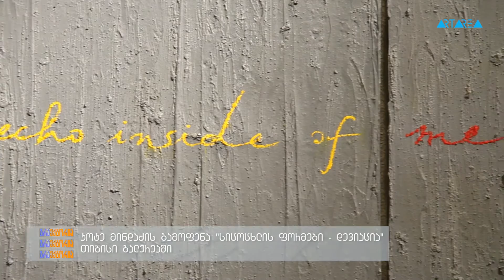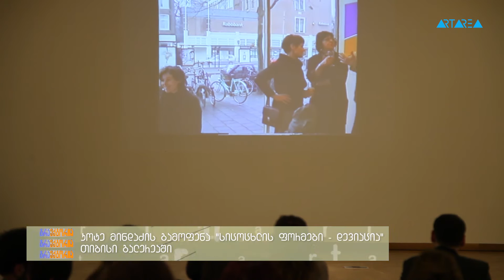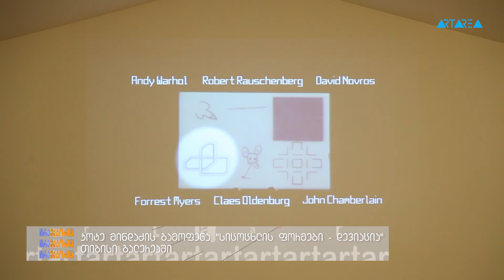ტრაექტორია – კოტე მინდაძის გამოფენა "სიცოცხლის ფორმები – დევიაცია" თიბისი გალერეაში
სიცოცხლის ფორმების საიდუმლოს ამოხსნის კიდევ ერთი მცდელობა. შემოქმედება ინსპირაციის გარეშე. მხოლოდ სიმბოლოები ფიქრები და მცდელობა ილუსტრაციის სახით ადამიანის ისტორიის მოთხრობის.